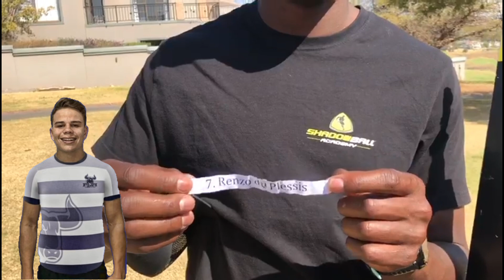South Africa: NextGenXV MVP 2020 Draw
NextGenXV is the global home of school rugby. A merger between NextGenRugga and Fifteen Rugby as well as Cheers Mate Productions NextGenXV brings you news and views as well as live streaming.

We are the only school rugby media company that covers both the Northern and Southern Hemispheres, if you are interested in contributing to the website or just want to say hello drop us a mail at